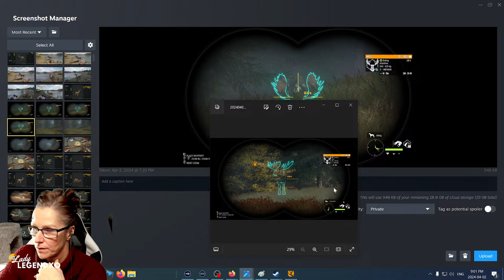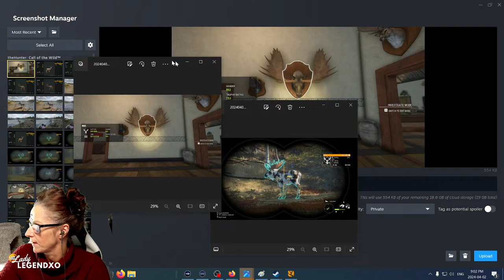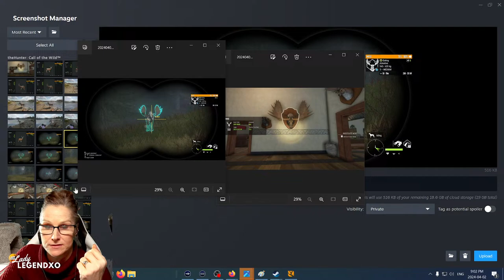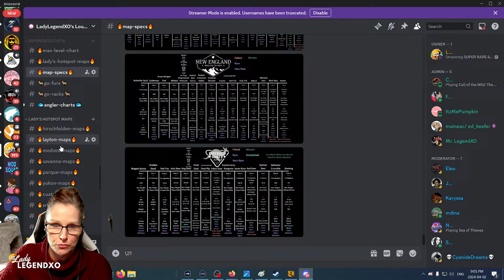SUPER RARE & Great One WHITETAIL GRIND & Moose Setup in Layton After!!! - LIVE!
Great One Whitetail Grind in Revontuli Coast - LIVE!!!

Enjoy the videos?  Please consider supporting the channel:
See my COTW clips on Tik Tok: @huntercallofthewild.ll